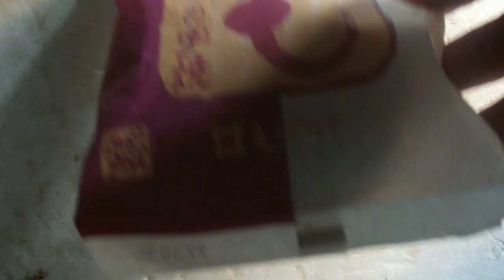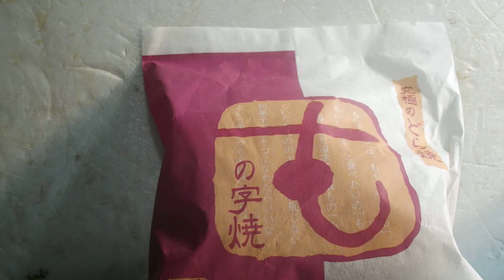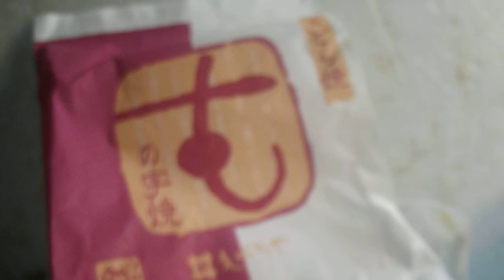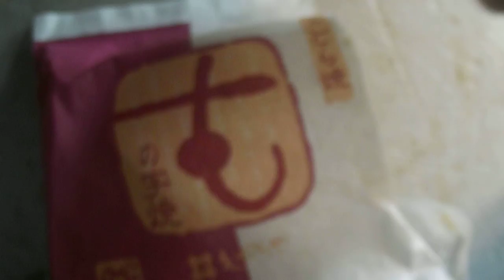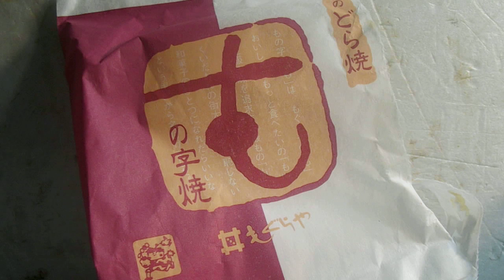最強帝王が紹介する和菓子「もぐらや、どら焼き」